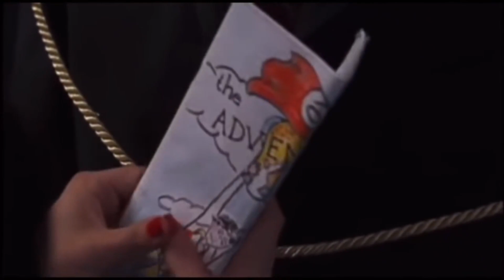Seth and Summer -Another Love